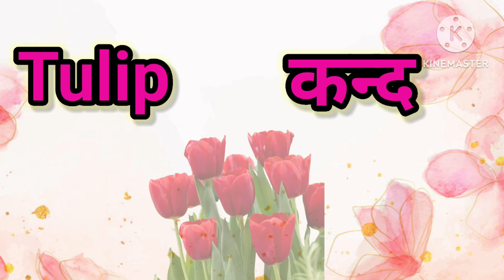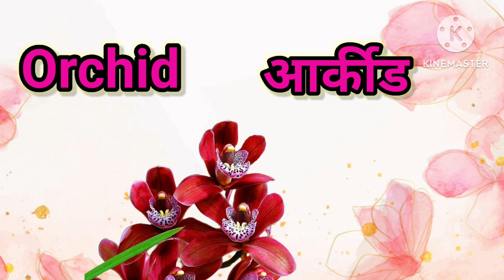flowers name in english | different types of flowers | beautiful flowers picture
Hello Friends Welcome to the child study.
In this video I have shared about 20 flowers name in english with pictures. This video will help you lost to english your Knowledge and vocabulary list.

flowers name
kind of flowers
different flowers
beautiful flowers
flowers picture
popular flowers name
popular flowers of the world
different types of flowers
beautiful flowers picture
name of beautiful flowers
types of flowers
flowers in the world
top flowers in the world
name of flowers
types of flowers with name
flowers
flowers vocabulary
list of flowers
learn names flowers
flowers with picture

Thanks 🙏🙏🙏🙏🙏🙏🙏🙏🙏🙏🙏🙏🙏🙏🙏